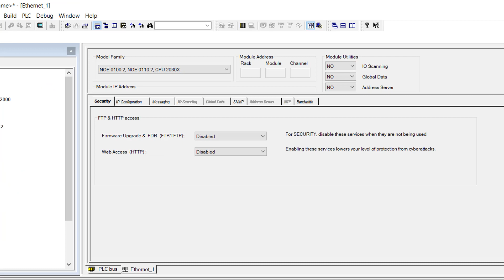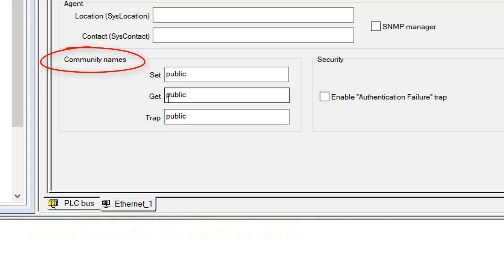How to Configure Simple Network Management Protocol (SNMP) | Schneider Electric Support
Ethernet communication modules support SNMP, the standard protocol for managing local area networks (LANs).
SNMP defines exactly how a manager communicates with an agent. This video shows how to configure the SNMP protocol for NOE.